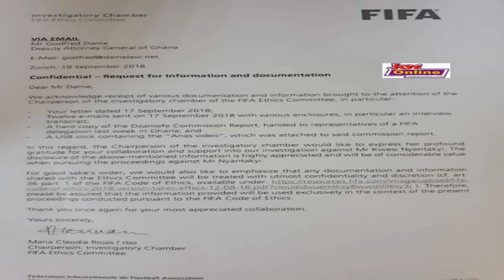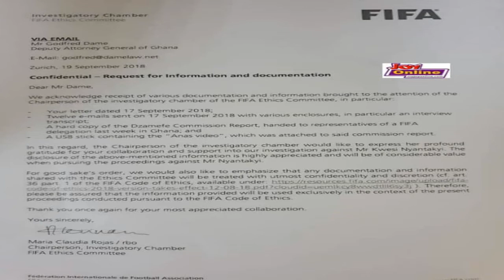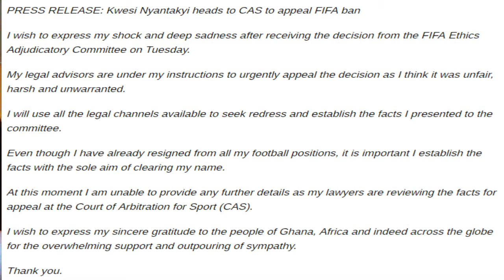WHY KWESI NYANTAKYI WAS GIVEN A LIFE-TIME BAN BY FIFA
WE DELVE INTO THE REAL REASON WHY KWESI NYANTAKYI WAS GIVEN A LIFETIME BAN WHEN THERE WERE OTHERS WHO HAVE COMMITTED WORSE OFFENSES